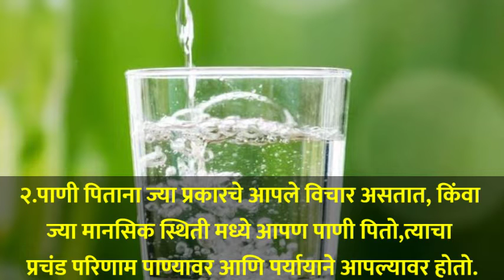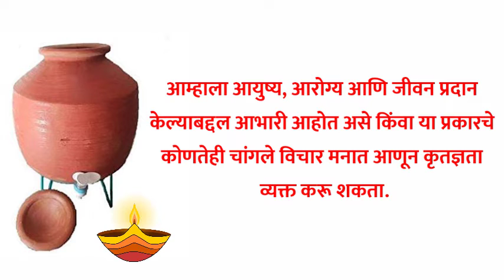वास्तुरहस्य: पाणी पिण्याच्या भांड्याजवळ दिवा का लावावा?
Myself, Babanrao patil, have taken great efforts to study in depth and practice Dowsing and Ancient Indian Vastu-shastra since last 20 years.
   It is observed through my experience of
last 15-20 years that a person throughout his life, fullfils his desire of a sweet home atmost once in lifetime for which he dreams and sweats a lot.
    But many a times, what happens is more disturbing. The new home instead of giving good health, wealth and happiness,proves to be the cause of many new
Illnesses, obstacles and unhappiness.
The person who has spent his last penny for his dreamhome cannot afford to buy a second home.
What is the solution in such situation? Changing/ shifting to another new home?
Going for too expensive remedies? Rearranging and  reconstructing the home?
     The disturbed person triese to minimise the error with remedies from all directions and resources. In this worsen situation, he goes mad with trying every solution and getting good- bad experiences.
     My friends that is the reason,I decided to give appropriate and pocket friendly solutions and advice to every such individual in pain. And the "VastuRahasya
Consultancy"was born.

मी बबनराव पाटील. गेली २० वर्षाहून अधिक काळ डाऊझिंग व वास्तुशास्त्र यावर दिर्घ परिश्रम घेऊन सखोल अभ्यास करत होतो, त्या अभ्यासातून काही गोष्टी माझ्या लक्षात येऊ लागल्या सर्व साधारणपणे माणुस आयुष्यात एकदाच घर घेतो व ते घर घेण्यासाठी पुर्ण आयुष्य खर्ची घालतो. कालांतराने त्या घरात त्याला स्वास्थ, सुखशांती मिळतेच असे नाही पण तो दुसरे घरही घेऊ शकत नाही मग त्यांनी काय कराव? घर बदलावं? खर्चीक उपाय करावे? त्रासलेली व्यक्ती मग जो कोणी जो काही उपाय सांगेल तेथे भरकटत जाण्यास तयार होतो. ही त्या व्यक्तीची वाताहात मला पहावली नाही आणि तेथेच मी संकल्प केला अशा व्यक्तींना मी योग्य, सोप्पा व खिशाला परवडणारा सल्ला देणार व ‘त्या’ व्यक्तीला मार्गस्थ करणार आणि यातून माझी वास्तू कन्सलटन्सीची निर्मिती झाली.

Mr. BabanRao Patil
Vastu Consultant and a Dowser